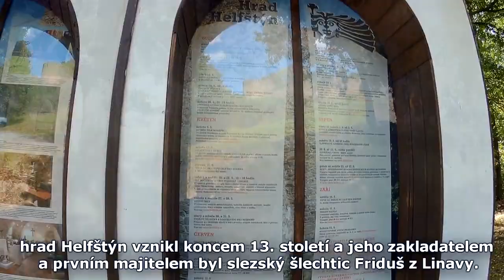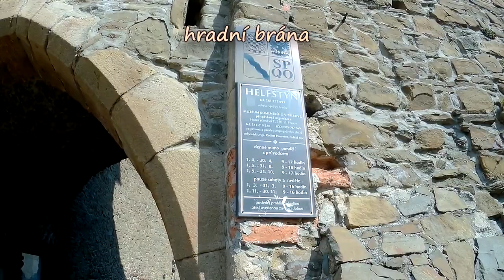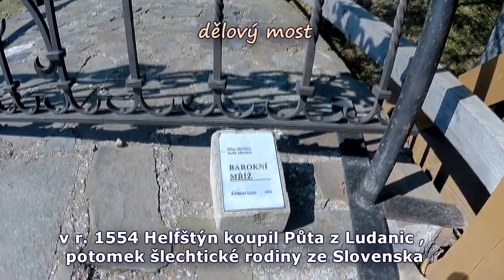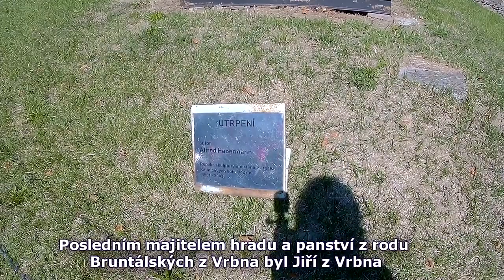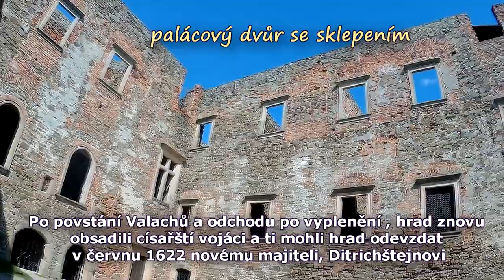Hrad HELFŠTÝN - Týn Nad Bečvou 9.9.2017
video z výletu na  zříceninu hradu HELFŠTÝN který vévodí rozsáhlému údolí Moravské brány.